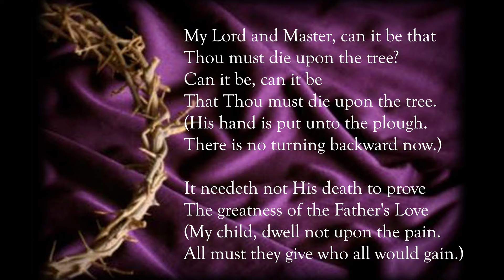Somervell's the Passion of Christ ~ "My Lord and Master"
My Lord and Master

from The Passion of Christ
by Arthur Somervell

Can it be that Thou must die upon the tree?
Can it be, can it be that Thou die upon the tree?
(His hand is put unto the plough.
There is no turning backward now.)

It needeth not His death to prove
The greatest of the Father’s Love.
(My child, dwell not upon the pain.
All must they give who all would gain.)

If I follow Thee, must I too die upon the tree?
(All that thou lovest best may be
Cut off, and torn away from thee.)

Lord, if I follow, wilt Thou be
at hand to guide and strengthen me?
Wilt Thou be at hand to guide,
To guide and strengthen me?
(Yea, for the path that thou wilt tread
Was trodden first by Christ, thy Head.)

Soloist ~ Esther Chiang
Organist ~ Marsha Chow
Choir ~ Sacred Singers
Conductor ~ Jonathan Ngai

Live recording of
Passion Sunday Choral Meditation Service

14 April 2019 5pm
HKSKH All Saints' Cathedral

Video credit: Martin Lee (recording), James Wong (editing)